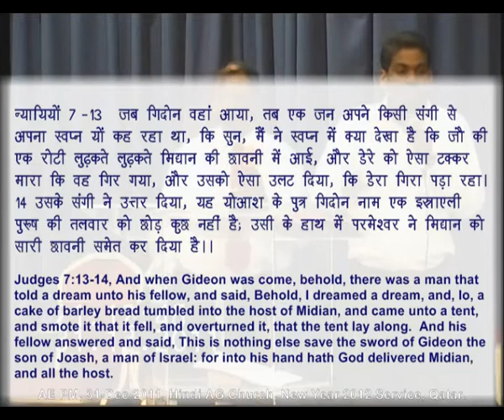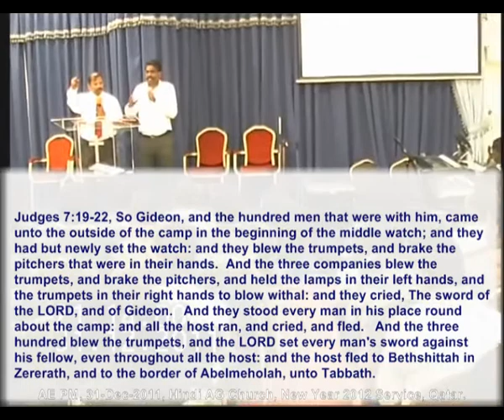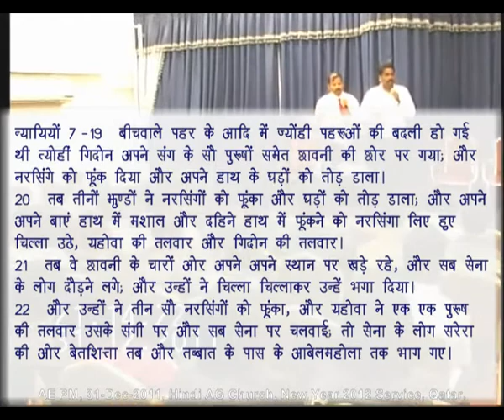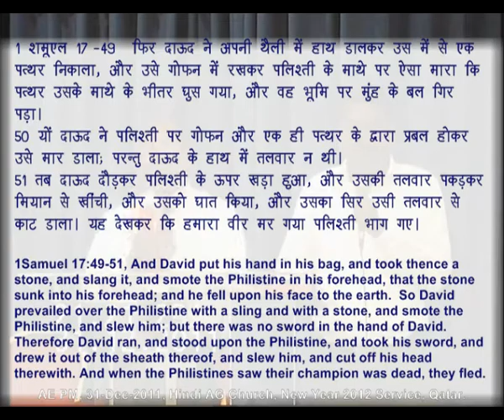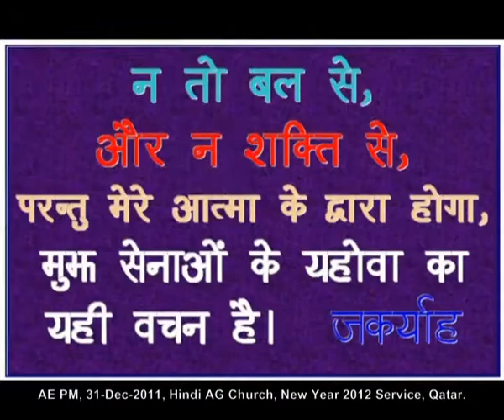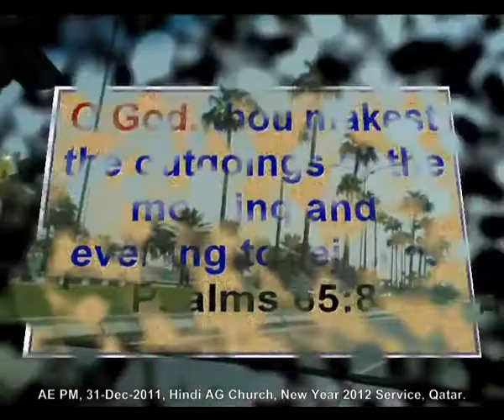2011 12 31, பலத்தினாலும் அல்ல; பராக்கிரமமும் அல்ல; என் ஆவியினால் ஆகும். Part 2 of 2.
போதகர் ஜார்ஜ் அன்றனி.
Not by might, nor by power, but by my Spirit, Pr George Antony, Tamil Hindi, Part 2 of 2